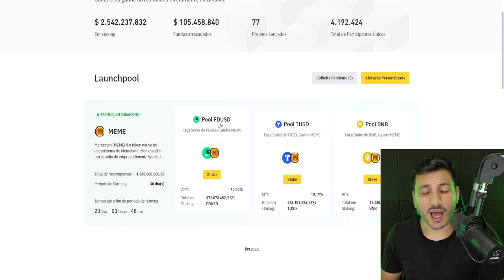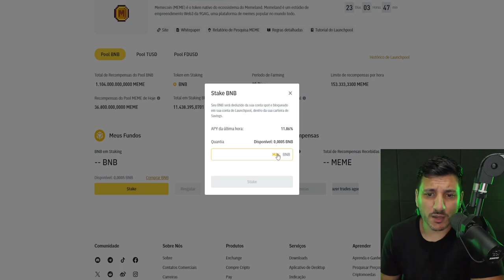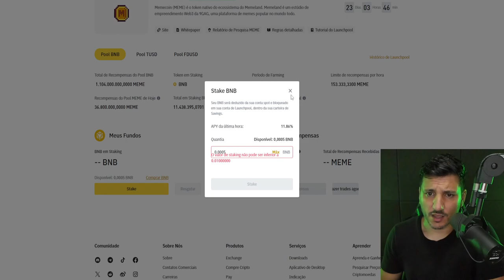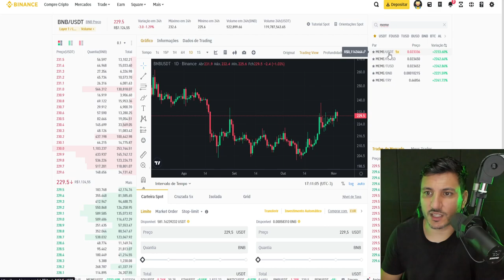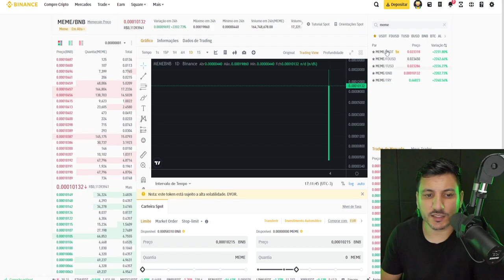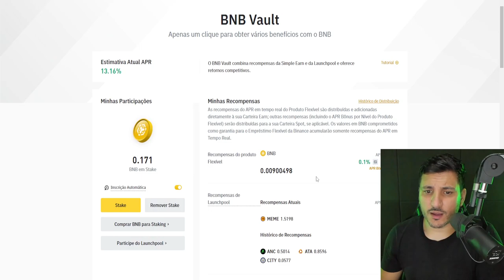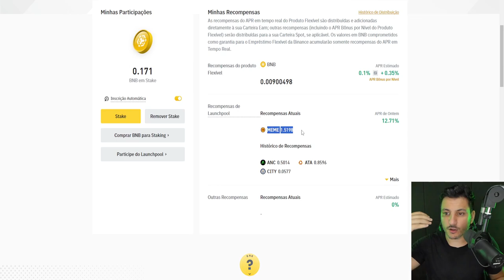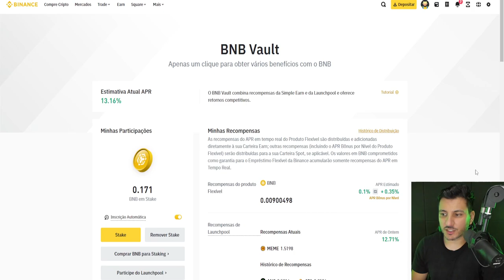MEMECOIN COM RENDIMENTO DE 10% NA BINANCE